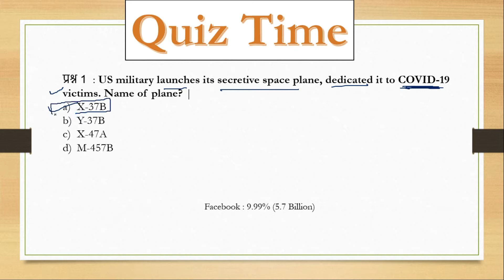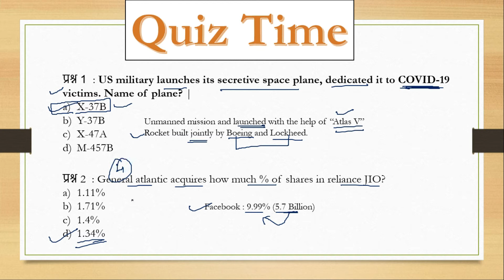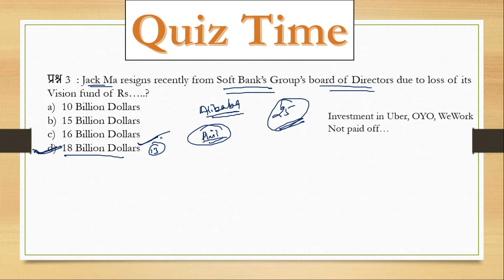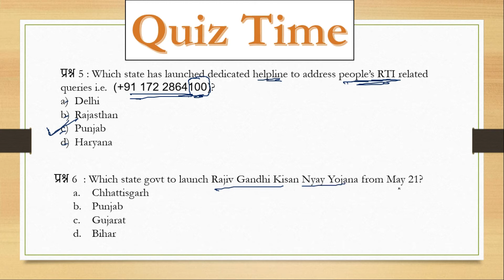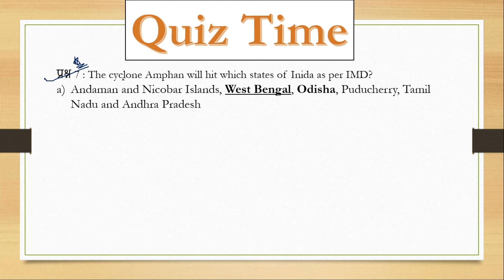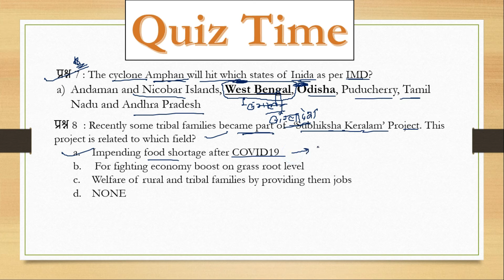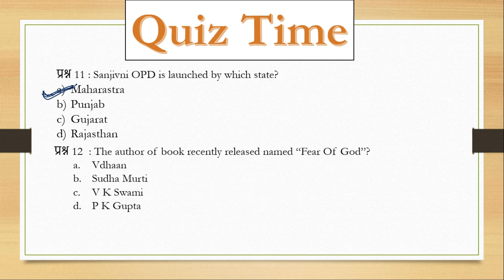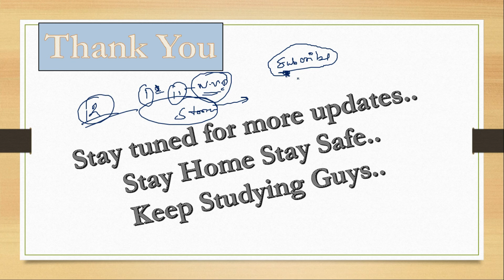19 May MCQ of Daily Current Affairs |Current Affairs Today | BY Dream Success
In this video we have covered most important Questions in form of Quiz for current affairs of 19th May. 19 May MCQ of Daily Current Affairs |Current Affairs Today | BY Dream Success

Welcome friends, Dream success is happy to announce for a new concept of learning daily current affairs. This show will be completely only in 5 minute series of current affairs. Current affairs will be covered by Yogi Sir. Dream Success try to make you able to score maximum in competition exams like BANK I SSC | UPSC | RAILWAYS | STATE EXAMS and many more exams.
We care about your time and we will make you aware for all current events important for your exams and as well as interviews. Share your views and suggestions with us, the same will be highly appreciated.

Facebook.com/dreamsuccessclasses

The_Best_Current_Affair_Show for all CompetitionExams whether it is for UPSC, SSCExam , BankingExams , PatwariExams UPPSC, BPSC, RPSC, MPPSC, GPSC exams.

Facebook.com/dreamsuccessclasses